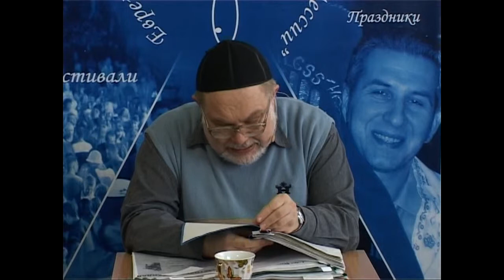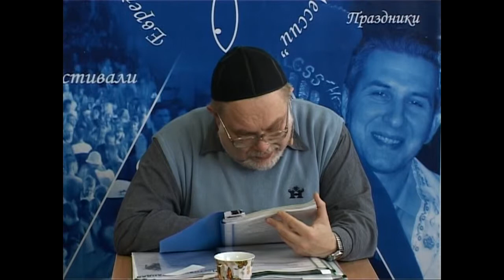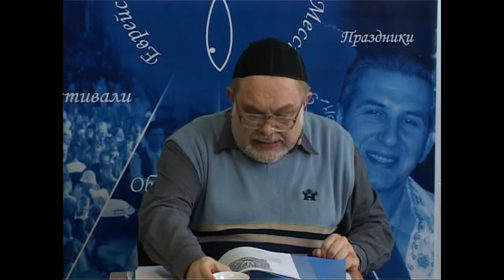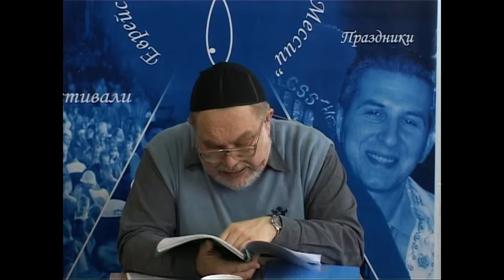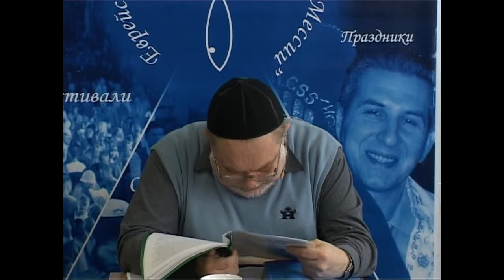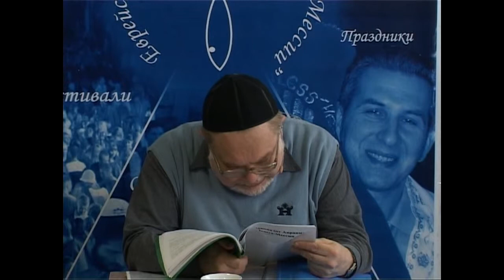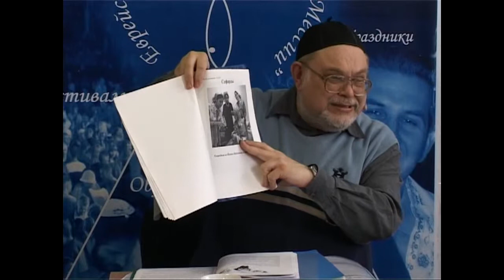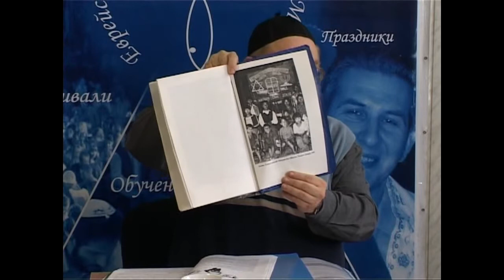МЕБИ Валерий Дема "Еврейская история и культура" Урок 4